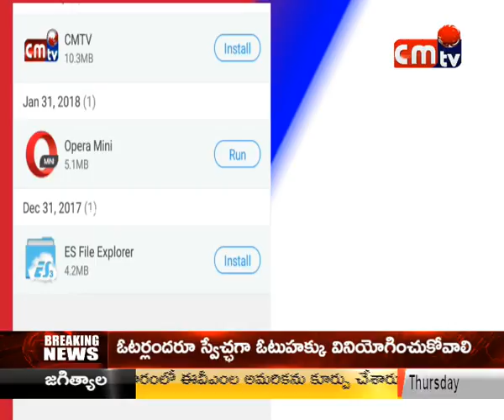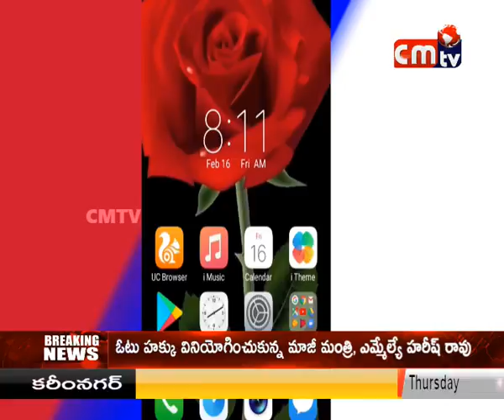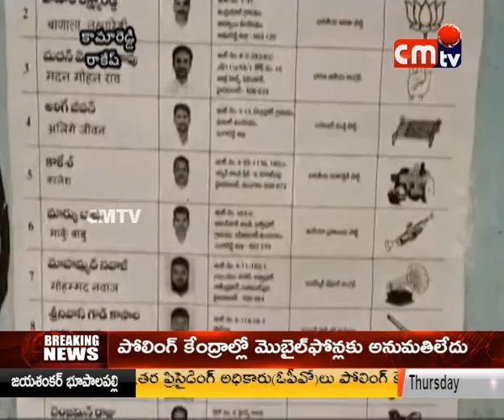CMTV (CoalMine TeleVisions) News 11-4-19 on 2 pm news